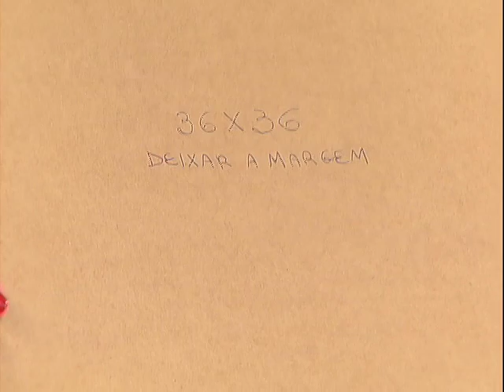Manhã Viva - Santina Reale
Santina Reale
Programa Manhã Viva, apresentado pela TV Canção Nova no dia/16 /09/13. Acesse e siga ou @manhaviva